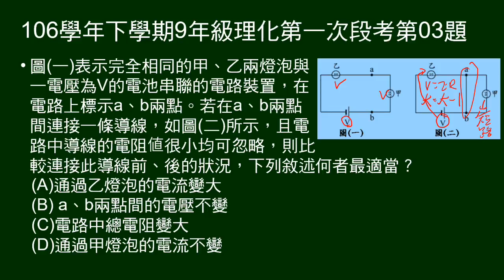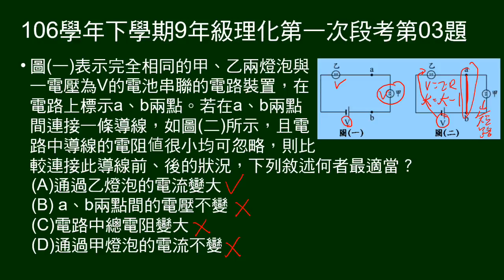106學年下9年級理化一段第03題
兩燈泡原本串聯，之後在某燈泡兩端接導線，問敘述何者正確。